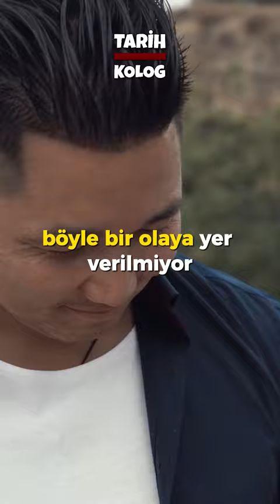Hezarfen Ahmet Çelebi Gerçekten Yaşadı Mı?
Okuldaki Tarih dersinde öğrenemeyeceğiniz mükemmel bilgileri tozlu raflardan çıkartıp video belgeseller haline getirerek siz değerli takipçilerimize sunuyoruz.